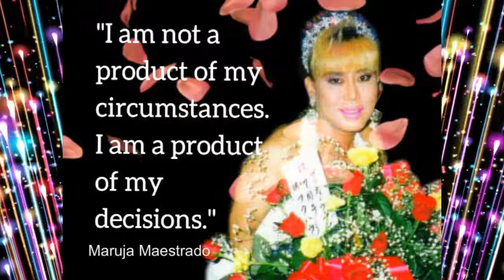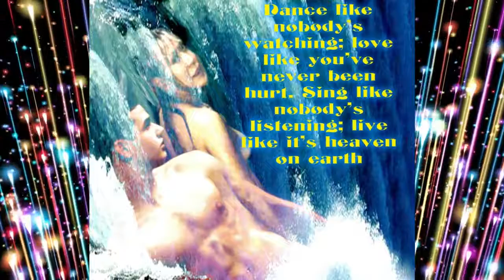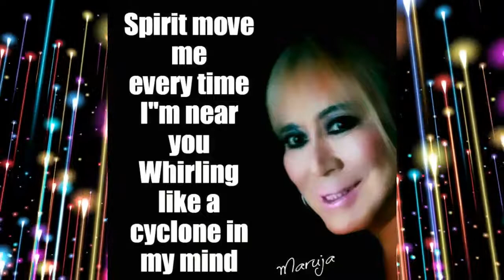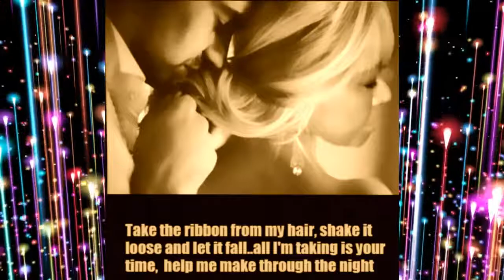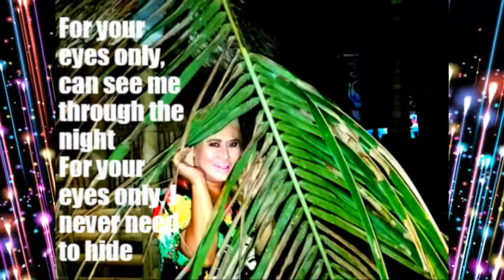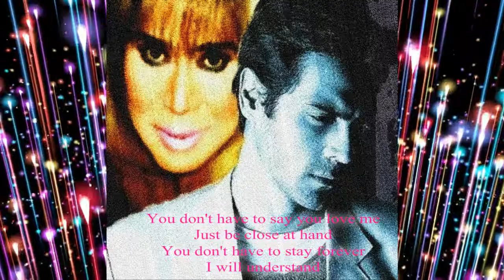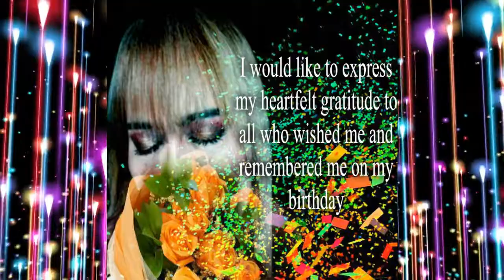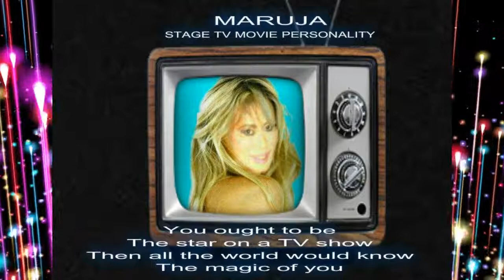Maruja -- The untold story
Maruja Production Events and Management